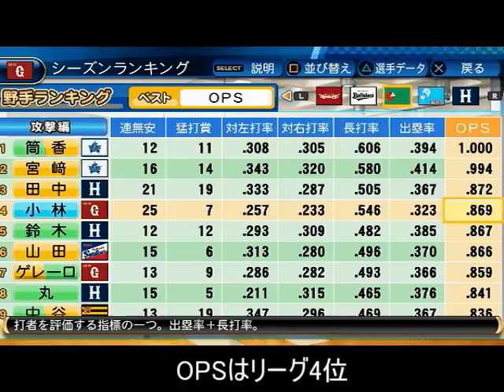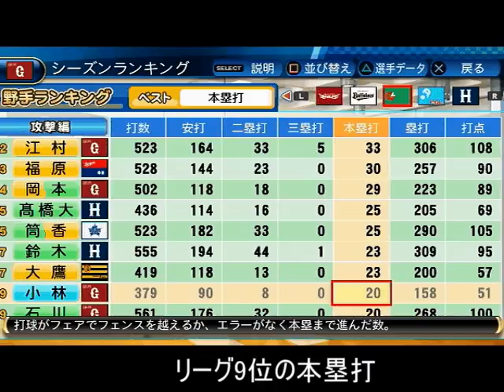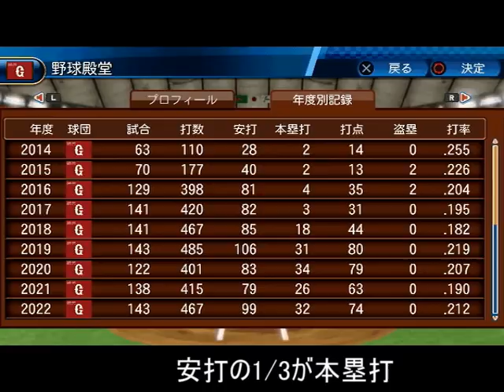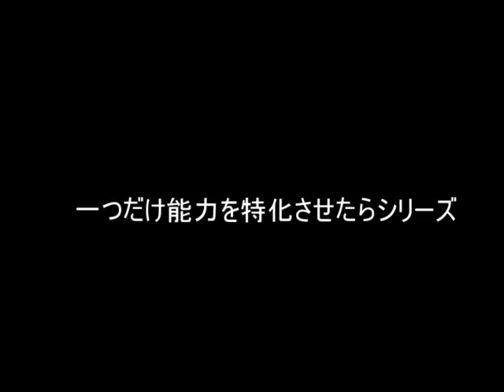巨人小林誠司をパワーS・パワーヒッター・弾道4にしてペナント検証したらとんでもない成績に【パワプロ2017】